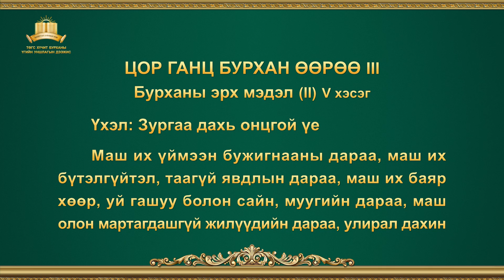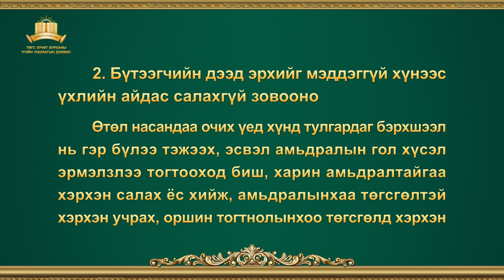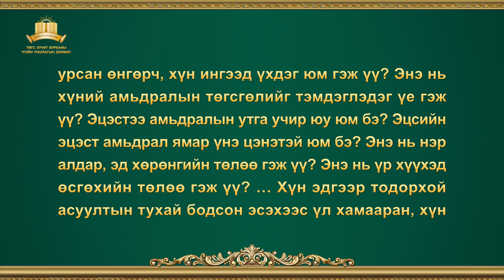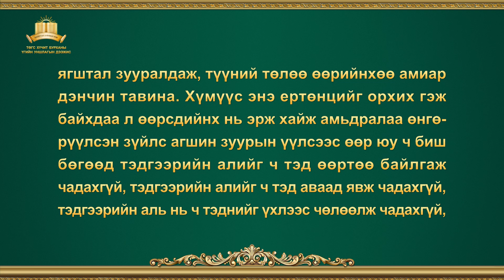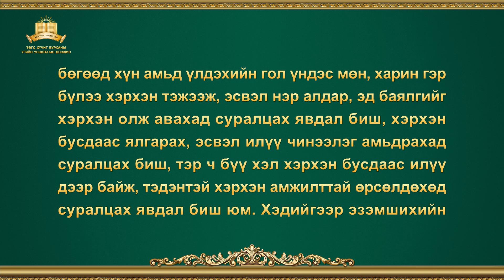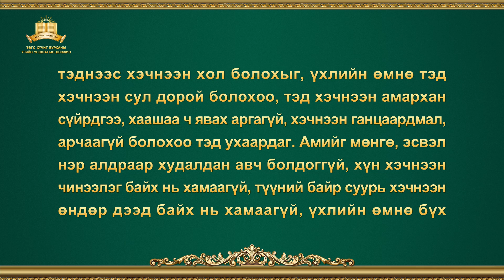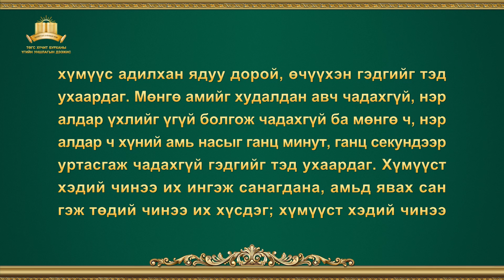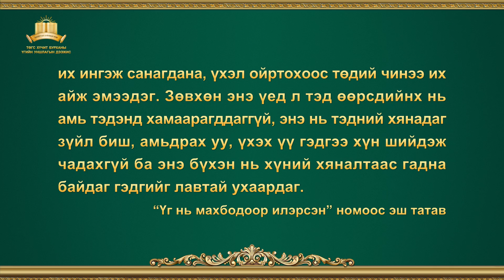Бурханы үг | "Цор ганц Бурхан Өөрөө III Бурханы эрх мэдэл (II)" (V хэсэг)